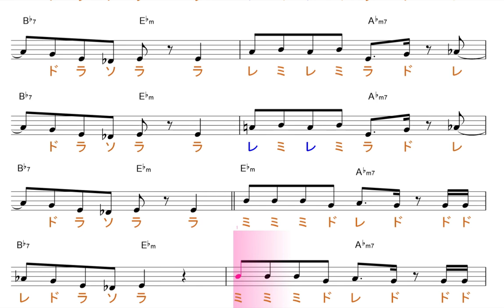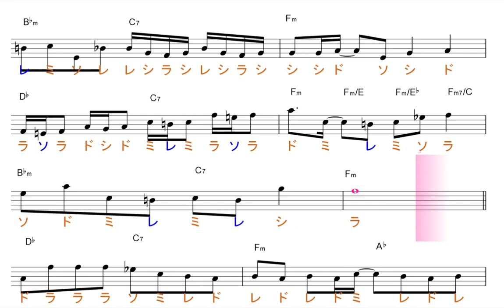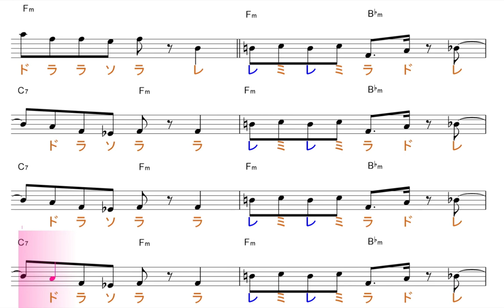ベノム（かいりきベア feat.flower) 原曲key=E♭ｍ移動ド読み／ドレミで歌う楽譜【コード付き】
この動画は、原曲と同じ、key=E♭ｍの移動ド読みです。基本、シ・ミ・ラ・レ・ソ・ドが、♭します。

使用方法；
１、まずは、流し聴きしてみて下さい。
２、可能なら、本物のオーディオ推奨。
３、速度調節します。youtube 動画は、音程を変えずに、速度を変えることが出来ます。画面右下の設定、再生速度とあり、選べるようになっています。
４、何度か、聞いているだけで、自然と覚えて、音名が、時々でも浮かぶようになって来ます。寝ながら、ループ再生しておいても、効果あります。
５、余裕があれば声も出してみましょう。正しい言葉・文字でなくて構いません。分からない部分は、唸るような感じで。
６、音楽教室の教材などにも最適です。ご活用下さい。
７、他にも、様々な活用法が考えられると思います。